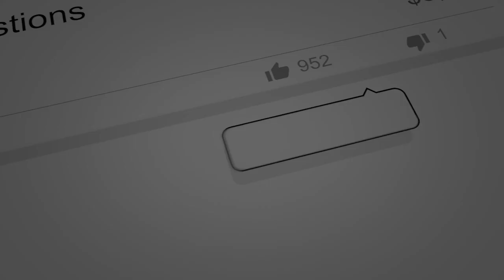How To Spot a Private Lender Scam (Part 2) - Free Coaching Friday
Join Jay Conner every Friday, live on Facebook for Free Coaching Friday where he will teach you strategies that will help you take your real estate investing business to the next level.

Today’s strategy: “How To Spot a Private Lender Scam (Part 2)”

Timestamps:
0:01 - Get Ready To Be Plugged Into The Money - Free Coaching Friday!
1:42 - What is Free Coaching Friday?
2:09 - Who is Jay Conner?
2:27 - What is Private Money?
5:23 - Jay’s new book - “Where To Get The Money Now?
7:49 - “How To Spot A Private Money Scam!!!” (recap of Part 1)
11:53 -  How To Spot a Private Lender Scam (Part 2)
12:27 - The email came from an individual, not a company
13:00 - They offer 100% unsecured loans
16:52 - They asked for your bank statements
17:48 - Asking for any kind of fee
19:16 - They want your social security number
- join the Private Money Academy